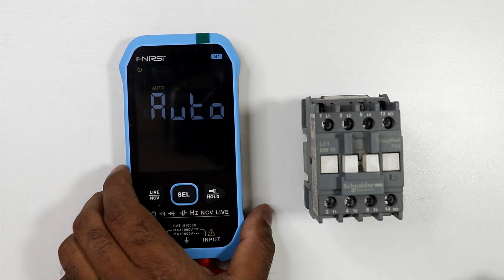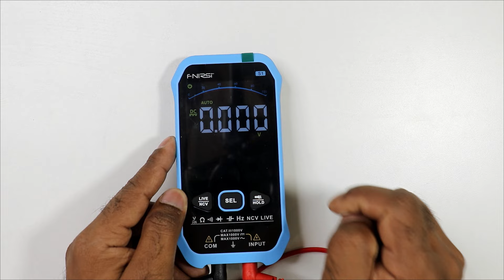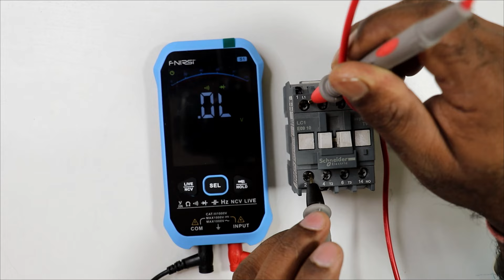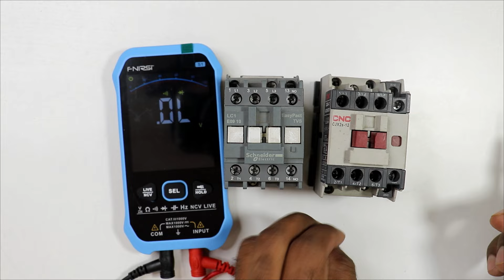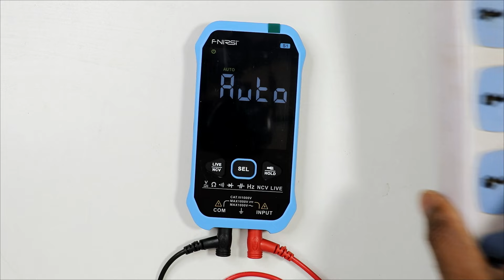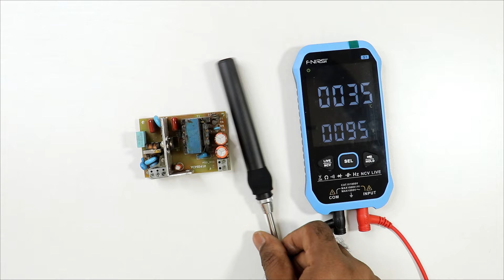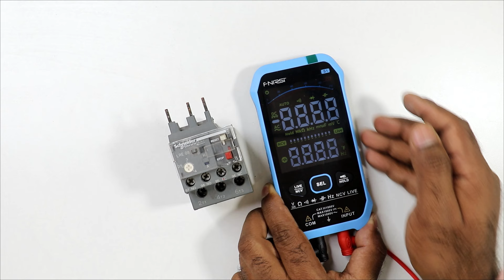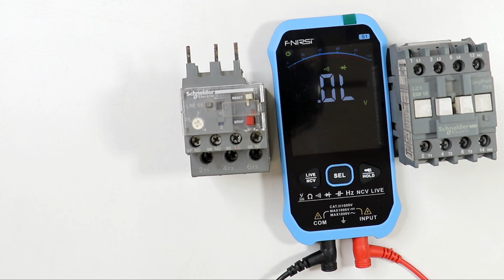Check Contactor and Overload Relay with Multimeter | मल्टीमीटर से कॉन्टैक्टर चेक करना सीखे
How to check ac contactor
   in this video we are going to learn how to check Contactor and overload relay by using multimeter

📚 Welcome to Electrical Technician Training - Learn Anytime, Anywhere!

contactor check by multimeter
how to test contactor coil with multimeter
magnetic contactor connection
repair
multimeter
contactor coil repair
contactor tripping problem
magnetic contactor coil testing
electrical contactor
contactor check kaise kare
contactor check karne ka tarika
contactor test with multimeter
olr relay working hindi
thermal overload relay testing procedure